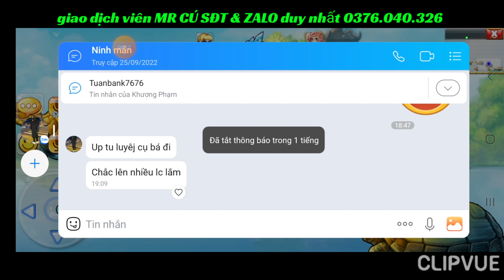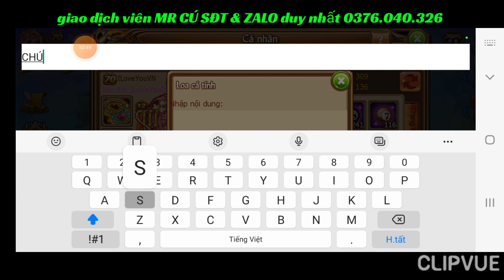GunnyMobi- Quẩy Giải Siêu Cấp Sau Khi Úp Phiên Bản Mới & Siêu Tấn Công , Sát Thương Khủng